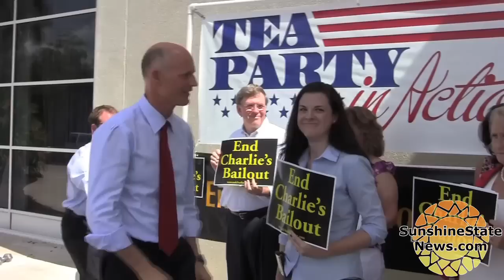Rick Scott Heckled at Tea Party Rally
Raw, Uncut video of event.

Gubernatorial candidate Rick Scott had a microphone and a speaker system, but Tea Party leader Everett Wilkinson had a loud voice and a mission. Wilkinson heckles Scott at a Tea Party event, causing some to question if he's a mole for Scott's rival, McCollum.